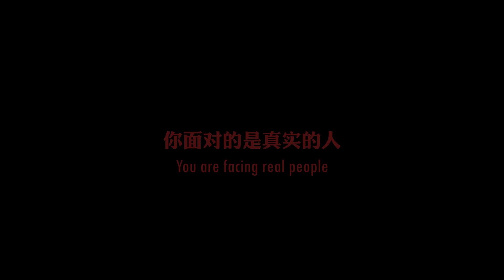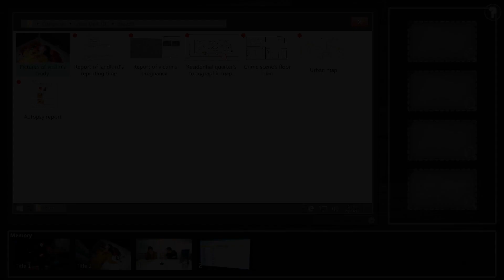Visitor 来访者 trailer